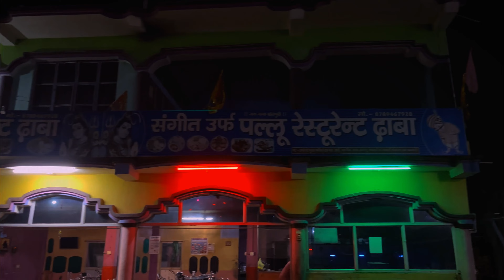Meet-up with @raushan_rajput28 and FIRTS in bihar Zx10r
Meet-up with ‎@MR RSR RIDER  and FIRTS in bihar Zx10r

new Ninza zx10r 😘
new Ninza zx10r 😘
new Ninza zx10r 😘

1 and Only firts in my state
1 and Only firts in my state

1 and Only firts in my state

first in YouTube channel,